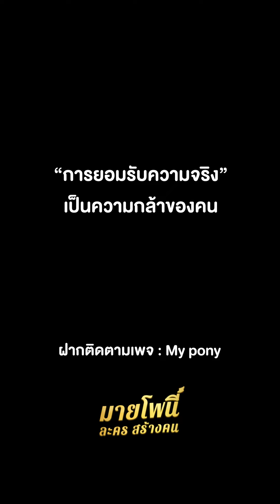เอมมี่คบกับหมอนข้าง จริงจังถึงขั้นอยากมีลูกด้วยกัน